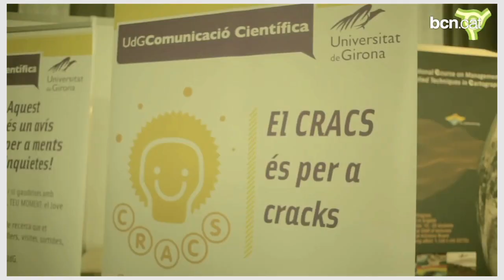Cap de setmana: 42 quilòmetres d'esport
Esports, teatre, música i exposicions us preparen un cap de setmana carregat de propostes per no parar aquests dies! Més informació